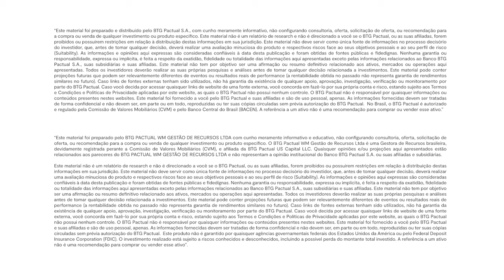1º semestre do mercado global e perspectivas: dólar, Bolsas e juros futuros | Offshore Connection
A elevação da curva de juros americana, a valorização das Bolsas em NY e a força global do dólar foram os principais eventos do primeiro semestre de 2024, segundo Marcelo Santucci, sócio do BTG Pactual e Co-Head de Portfolio Solutions Global.

João Scandiuzzi, sócio e Estrategista-Chefe do BTG Pactual, cita ainda a mudança da perspectiva para o corte de juros pelo Federal Reserve (Fed), que ficou para o fim de 2024, e o início das reduções por outros bancos centrais pelo mundo, como o Banco Central Europeu (BCE).

Apresentação: Patricia Goulart, gestora de Portfolio Solutions do BTG Pactual

Conteúdos abordados neste vídeo:

00:00 Quais foram as principais tendências do 1º semestre de 2024?
00:45 Motivos para a força do dólar americano
02:30 Direcionamento dos portfólios
05:24 Perspectivas 2º semestre: dólar e Eleições na França e EUA
06:56 Há espaço para alta das Bolsas americanas?
10:38 Protagonismo dos EUA nos portfólios tende a continuar?